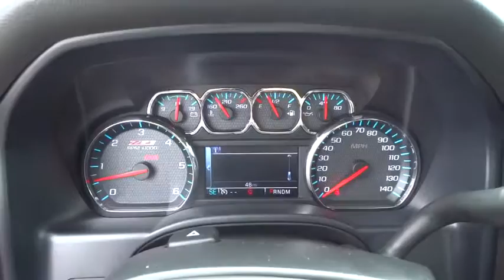2016 Chevrolet Silverado 1500 San Diego, Escondido, Carlsbad, Chula Vista, El Cajon, CA 111022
2016 Chevrolet Silverado 1500
2016 Chevrolet Silverado 1500 LT - Stock#: 111022 - VIN#: 3GCUKREC5GG169648

City Chevrolet
2111 Morena Blvd

Capable for play, plenty strong for work, and tough enough for your family, our 2016 Chevrolet Silverado 1500 LT Crew Cab 4x4 is ready to serve you in this Red Hot paint scheme! The 5.3 Liter EcoTec3 V8 cranks out a potent 355hp on demand and is paired with a 6 Speed automatic transmission with tow/haul mode. This combination executes perfectly to offer you an incredible 23mpg on the highway and plenty of muscle to get your job done with ease!Our award-winning Silverado 1500 LT is ruggedly handsome with its bold grille, chrome accents, and prominent wheels, and inside this no-nonsense machine you'll appreciate the quiet ride and thoughtfully designed cabin. Convenience features include remote keyless entry, premium upholstery, power accessories, and a driver information center. It's easy to stay in touch thanks to Chevrolet MyLink radio with voice activation, an 8 inch color touchscreen, CD/MP3, Bluetooth, available satellite radio, Android Auto and Apple CarPlay capability, and OnStar with available WiFi.With superior safety scores, our Silverado 1500 LT also offers priceless peace of mind and security with Stabilitrak, 4-wheel ABS, daytime running lamps, and plenty of airbags. Whether conquering your work day or playing on the weekend, this is a fantastic choice for your transportation needs! We value the opportunity to assist you through the Auto-Buying process. City Chevrolet and City Volkswagen Internet Sales TEAM are Courteous and Well Trained Professionals. Thank You.
AIR CONDITIONING  DUAL-ZONE AUTOMATIC CLIMATE CONTROL,ALL STAR EDITION  for Crew Cab and Double Cab  includes (AG1) driver 10-way power seat adjuster with (AZ3) bench seat only  (CJ2) dual-zone climate control  (BTV) Remote Vehicle Starter system  (UVC) Rear Vision Camera  (C49) rear-window defogger and (KI4) 110-volt power outlet (N37) manual tilt and telescopic steering column included with (L83) 5.3L EcoTec3 V8 engine.),AUDIO SYSTEM  CHEVROLET MYLINK RADIO WITH 8 DIAGONAL COLOR TOUCH-SCREEN  AM/FM STEREO  with seek-and-scan and digital clock  includes Bluetooth streaming audio for music and select phones; USB ports; auxiliary jack; voice-activated technology for radio and phone; featuring Apple CarPlay capability for compatible phone. (STD),COOLING  AUXILIARY EXTERNAL TRANSMISSION OIL COOLER,DEFOGGER  REAR-WINDOW ELECTRIC,ENGINE  5.3L ECOTEC3 V8 WITH ACTIVE FUEL MANAGEMENT  DIRECT INJECTION AND VARIABLE VALVE TIMING  includes aluminum block construction (355 hp [265 kW] @ 5600 rpm  383 lb-ft of torque [518 Nm] @ 4100 rpm; more than 300 lb-ft of torque from 2000 to 5600 rpm),GVWR  7200 LBS. (3266 KG),JET BLACK  CLOTH SEAT TRIM,LED LIGHTING  CARGO BOX  with switch on center switch bank,LICENSE PLATE KIT  FRONT,LPO  INTERIOR DRIVER ASSIST HANDLE,LPO  REAR UNDERSEAT STORAGE  COMPOSITE STORAGE BIN,PAINT  SOLID,POWER OUTLET  110-VOLT AC,REAR AXLE  3.42 RATIO,REAR VISION CAMERA WITH DYNAMIC GUIDE LINES,RED HOT,REMOTE VEHICLE STARTER SYSTEM  Includes (UTJ) Theft-deterrent system.),SEAT ADJUSTER  DRIVER 10-WAY POWER,SEATS  FRONT 40/20/40 SPLIT-BENCH  3-PASSENGER  AVAILABLE IN CLOTH OR LEATHER  includes driver and front passenger recline with outboard head restraints and center fold-down armrest with storage. Also includes manually adjustable driver lumbar  lockable storage compartment in seat cushion  and storage pockets. (STD) Includes (AG1) driver 10-way power seat-adjuster with (PCM) LT Convenience Package  (PDA) Texas Edition or (PDU) All Star Edition.),STEERING COLUMN  MANUAL TILT AND TELESCOPING,THEFT-DETERRENT SYSTEM  UNAUTHORIZED ENTRY,TIRES  P265/65R18 ALL-TERRAIN  BLACKWALL  (STD),TRAILER BRAKE CONTROLLER  INTEGRATED,TRANSMISSION  6-SPEED AUTOMATIC  ELECTRONICALLY CONTROLLED  with overdrive and tow/haul mode. Includes Cruise Grade Braking and Powertrain Grade Braking (STD),WHEEL  FULL-SIZE SPARE  17 (43.2 CM) STEEL,Four Wheel Drive,Aluminum Wheels,Tow Hooks,Power Steering,ABS,4-Wheel Disc Brakes,Conventional Spare Tire,Daytime Running Lights,HID headlights,Heated Mirrors,Power Mirror(s),Privacy Glass,AM/FM Stereo,MP3 Player,Bluetooth Connection,Auxiliary Audio Input,Smart Device Integration,CD Player,HD Radio,Satellite Radio,Telematics,WiFi Hotspot,Split Bench Seat,Driver Adjustable Lumbar,Pass-Through Rear Seat,Rear Bench Seat,Floor Mats,Cruise Control,Steering Wheel Au